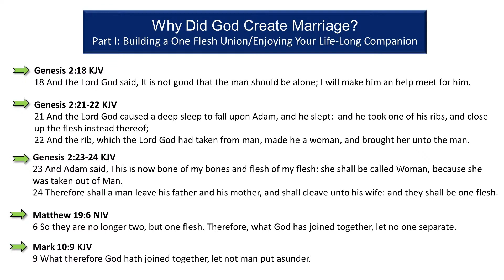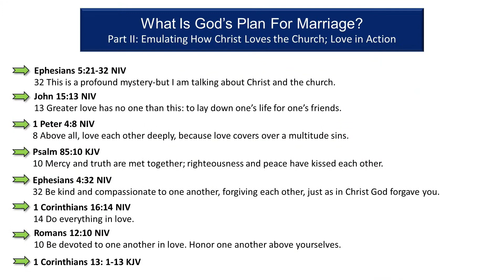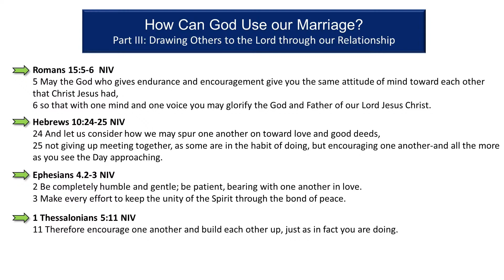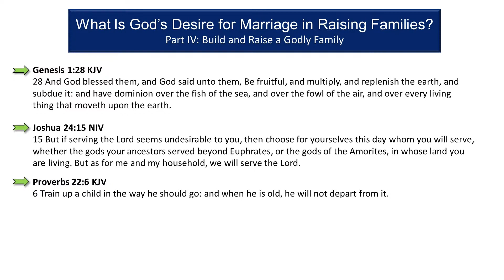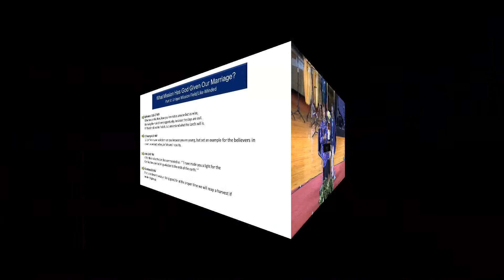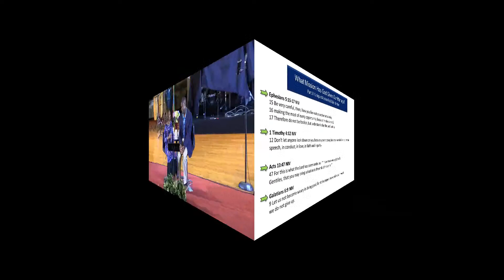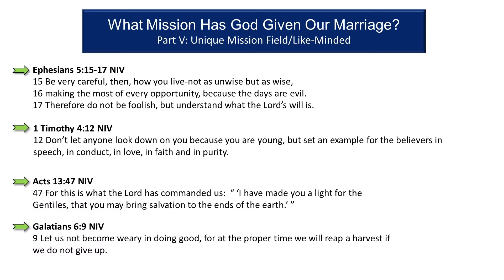Endless Love Series- Part I - Purpose of Marriage